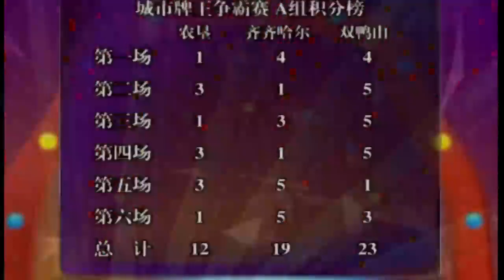拿着大王不管小王，关键时刻失误，地主只能看着农民走【快乐poker派】